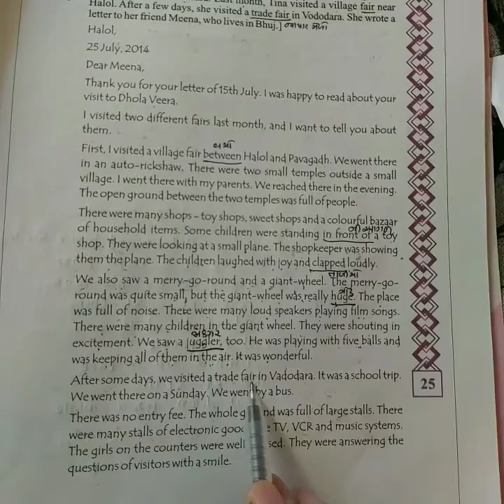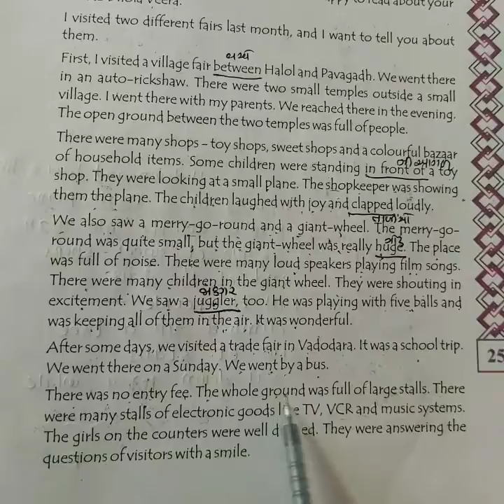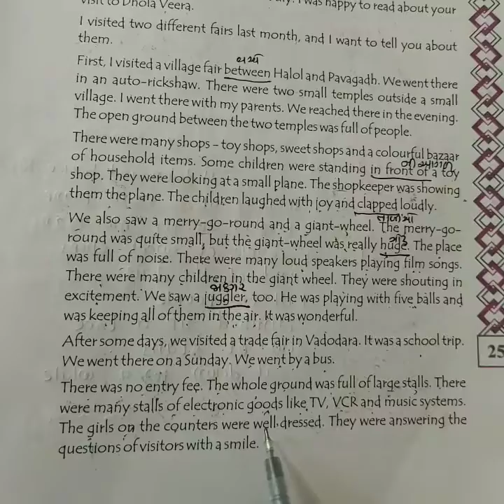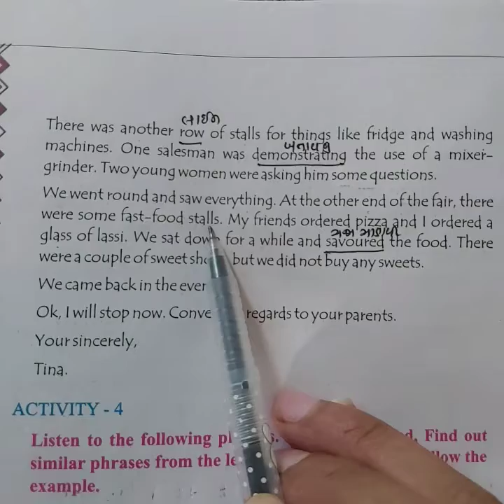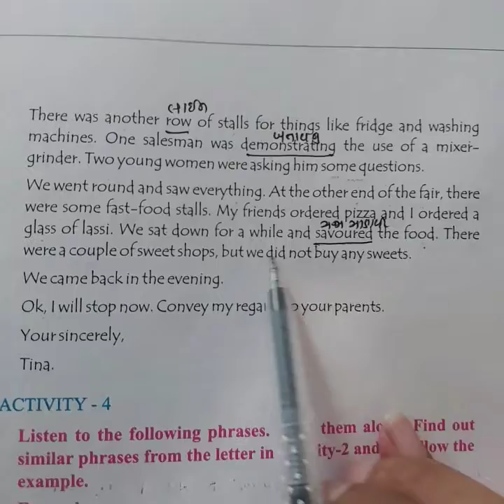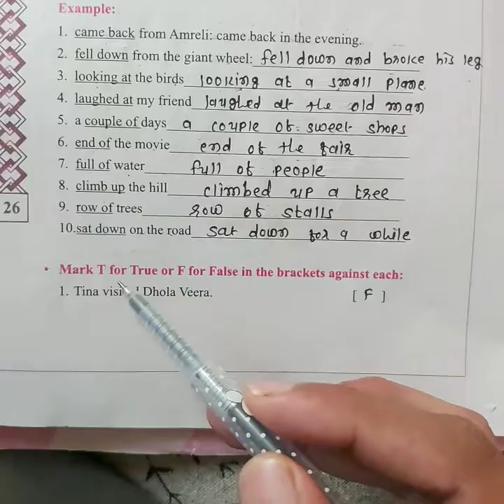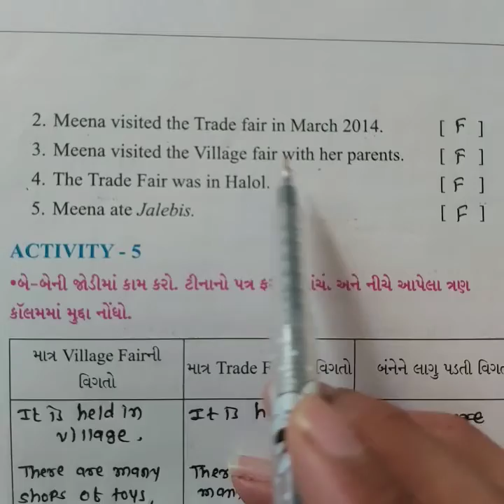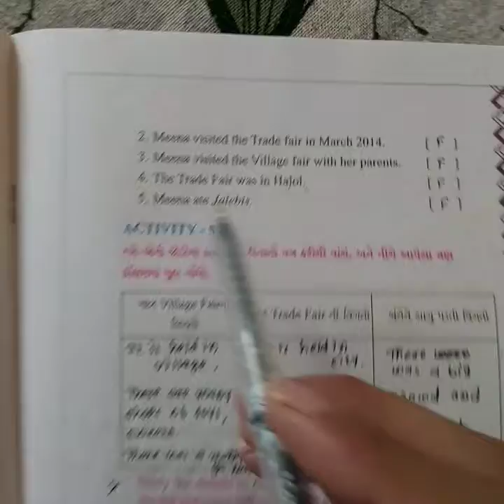8th English unit 3 continue